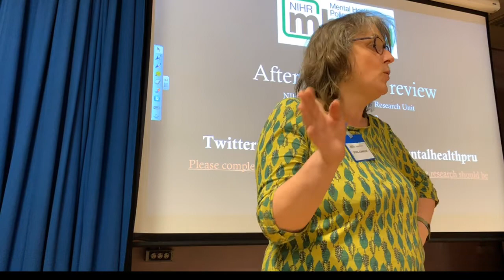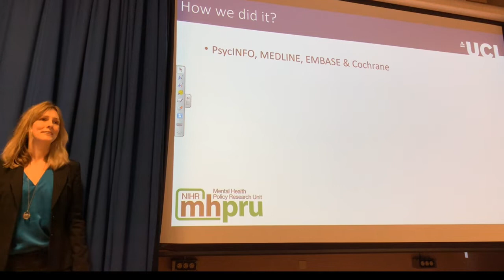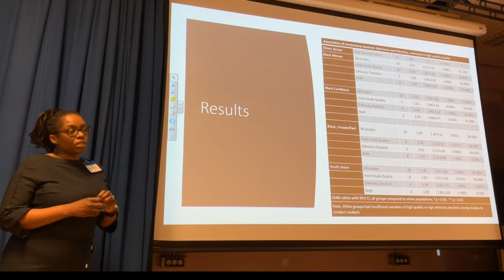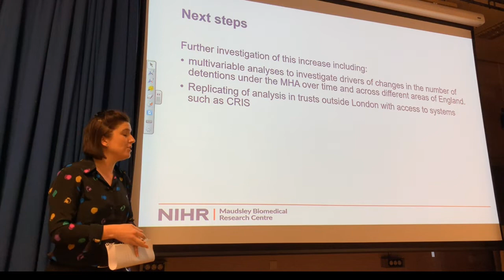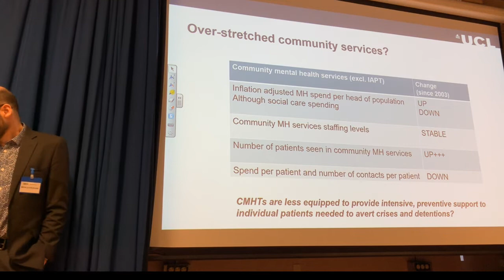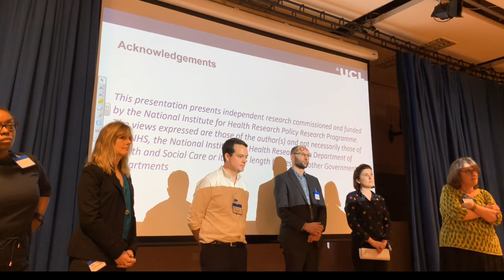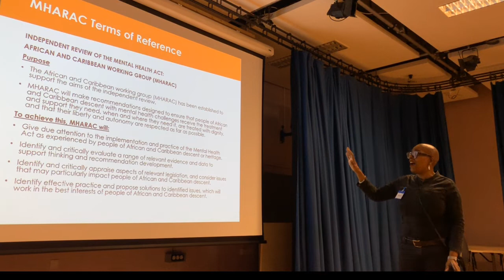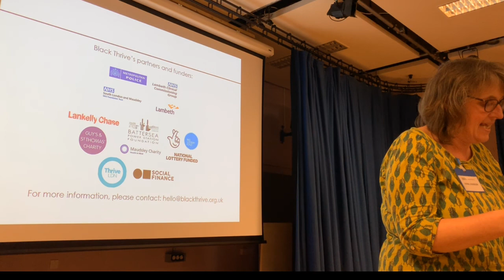MHAreview After the MHA review (morning session)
Priorities for future research on compulsory admissions.